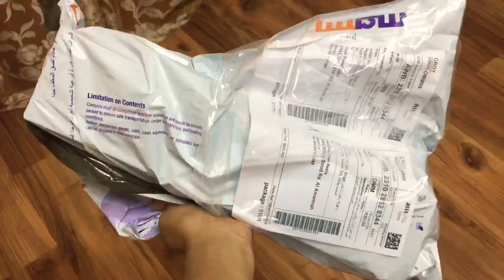DIY mirror embroidery frames | handmade frames | easy mirror frames | മിറർ വർക്ക് ഈസി ആക്കാം| #12